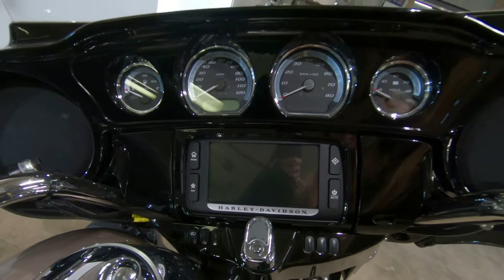2018 HARLEY-DAVIDSON ELECTRA GLIDE ULTRA LIMITED - Used Motorcycle For Sale - Milwaukee, WI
Please visit Suburban Motors Harley-Davidson to view this Used Silver/Black 2018 HARLEY-DAVIDSON ELECTRA GLIDE ULTRA LIMITED for sale near Milwaukee, Wisconsin.

Stock#:  22420A

Description:
2018 HARLEY-DAVIDSON ELECTRA GLIDE ULTRA LIMITED FLHTK
If you’re the kind who wants it all, the ULTRA LIMITED gives it to you.

FOR THE RIDER WHO WANTS IT ALL

Milwaukee-Eight V-Twin Engine
A powerful, smooth-running engine with crisp throttle response and a pure, soul-satisfying rumble.

Heated Handgrips
Equipped with six settings, so you can easily adjust on the fly for the heat you need.

Batwing Fairing & Splitstream Air Vent
Designed to deliver smoother airflow and reduced head buffeting with a pressure-equalizing duct on the front. It opens and closes with one touch of a button.

Premium BOOM!™ Box 6.5 Infotainment System